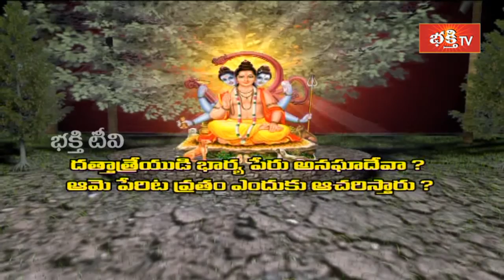DattaJayanti Special Dharma Sandehalu By Sri Srinivasa Bangaraiah Sarma | Full Video | Bhakthi TV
DattaJayanti Special DharmaSandehalu By Sri SrinivasaBangaraiahSarma | Full Video | Bhakthi TV